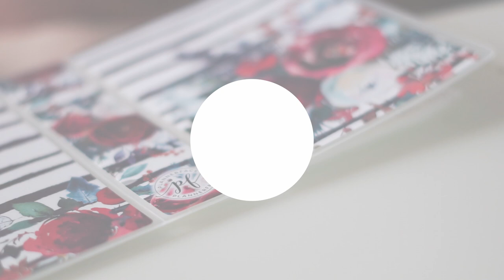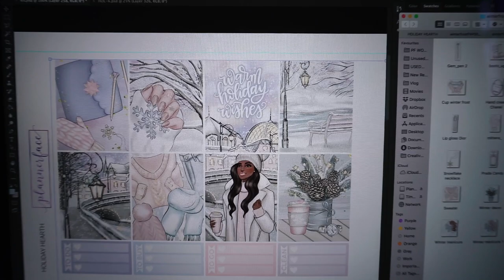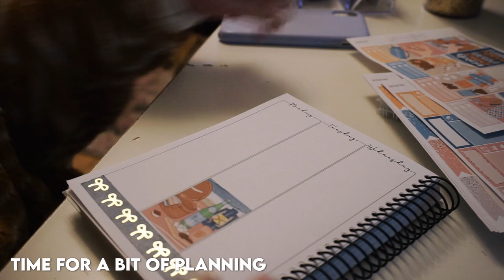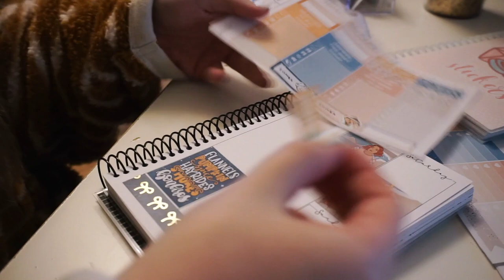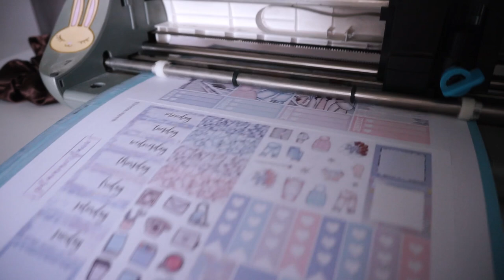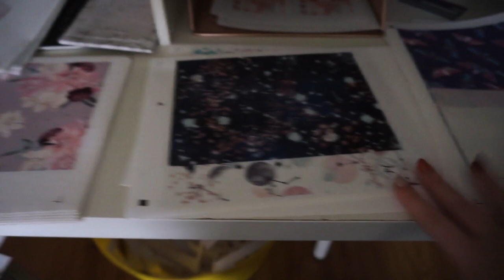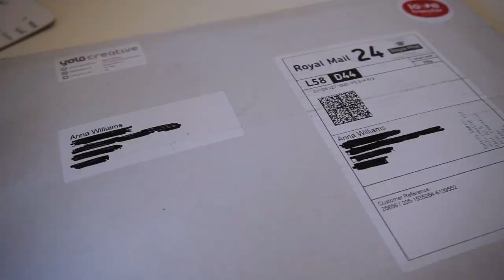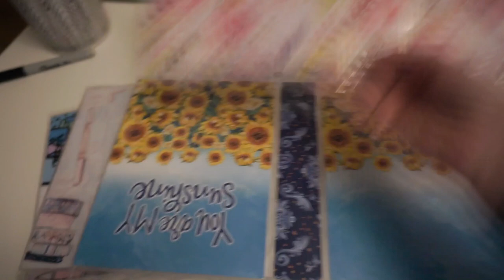STUDIO VLOG #5 | Making Planner Sticker Albums | Plannerface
Hello and welcome back to another studio vlog! In this video I made loads of sticker albums because I want to re-do my product photography for them. I also designed this week's releases, received a few deliveries and took the rabbits to the vets. I feel like this vlog lacked structure but I hope you still enjoy it!

LINKS!